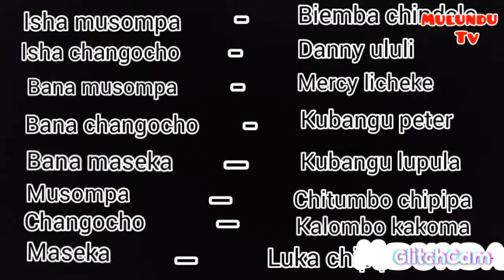MBUNDA COMEDY MOVIE